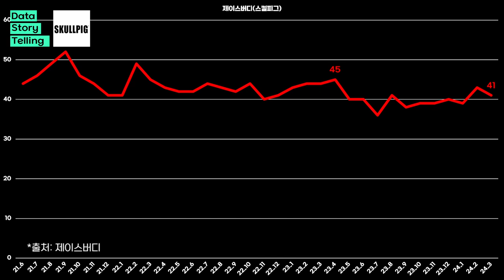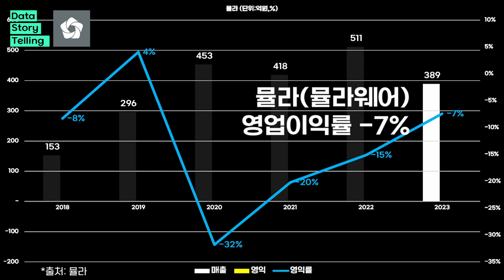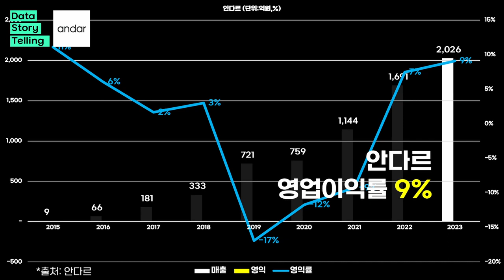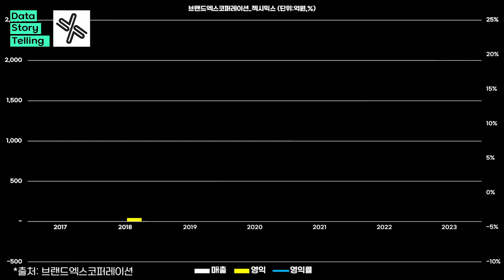0881 🧘2023년 국내 애슬레저업계 매출 TOP6 | 브랜드엑스코퍼레이션(젝시믹스),안다르,룰루레몬애틀라티카코리아,케이마켓(STL),뮬라(뮬라웨어),제이스버디(스컬피그)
*출처: DART,국민연금,각사 외 종합
*단위: 억원
*대상: 국내 영업중인 주요 애슬레저업계 (일부 패션대기업 및 타사업 주력기업 제외)
*순위기업 별 연결실적(매출,영익,영익률) → 직원수 순으로 표기하였습니다.
*그럼에도 불구하고 일부기업 및 브랜드는 제외(사유:해당 사업실적 미공개 등)되었을 수 있으며, 추후 지속적으로 업데이트 예정입니다.
*해당기업의 전체실적을 적용하였으며, 그로인해 해당사업(애슬레저) 이외의 사업수익이 포함되어 있습니다.